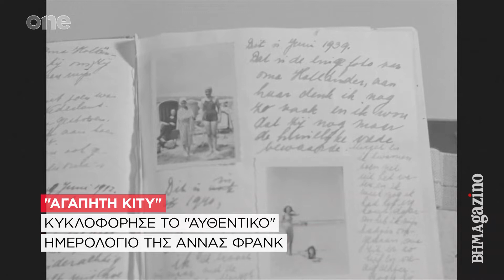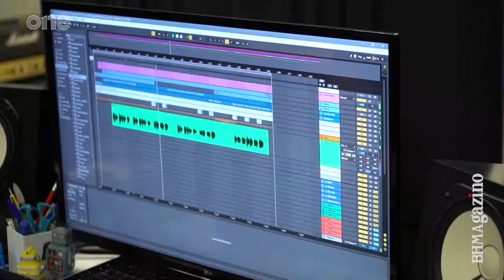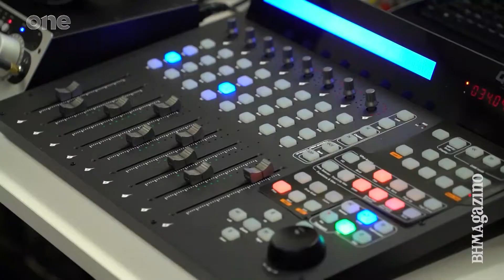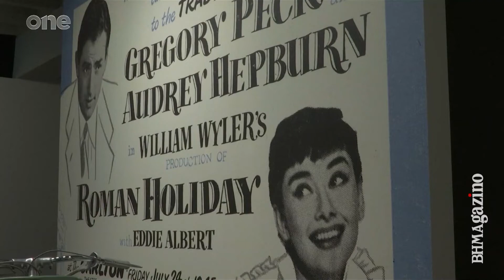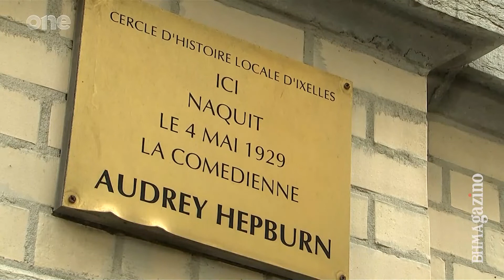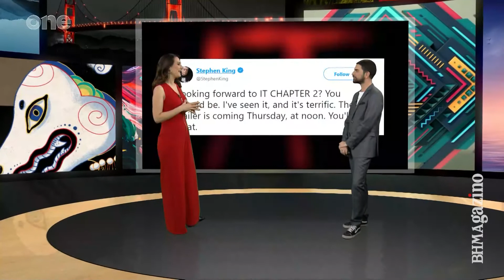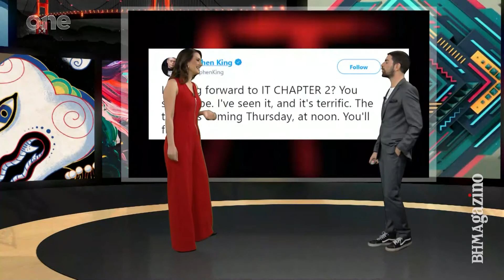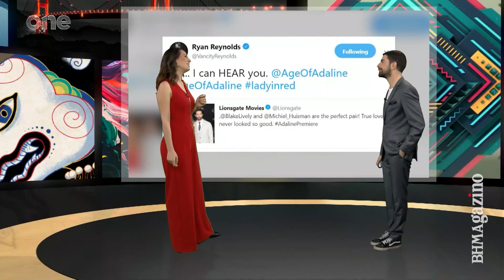BHMAgazino – 23/05/19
Παρακολουθήστε ολόκληρη την εκπομπή BHMAgazino, της Πέμπτης 23 Μαΐου, με τον Λευτέρη Τρίγκα.